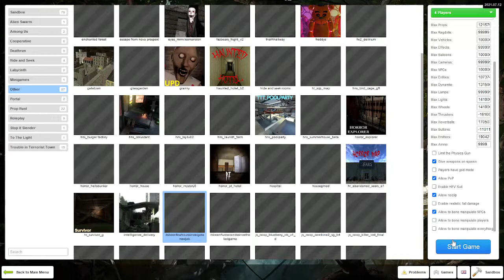We Got a New Job!- Spooky Squad Ep. 78- Gmod: It's Been a Job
Podcast also available on: Spotify, Apple Podcasts, Buzzsprout, Google Podcasts and Amazon Music.

We got a brand new job to tide us over as we wait to hit it big on YouTube... what could go wrong?

Starring:
Gaston
Chrinchy
TheIonPudge